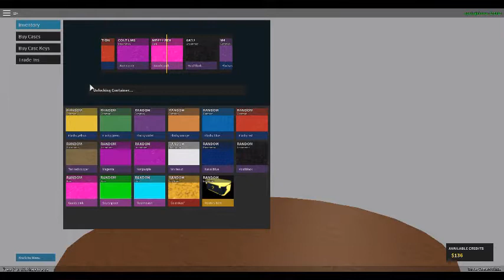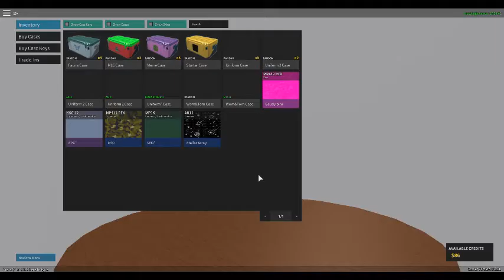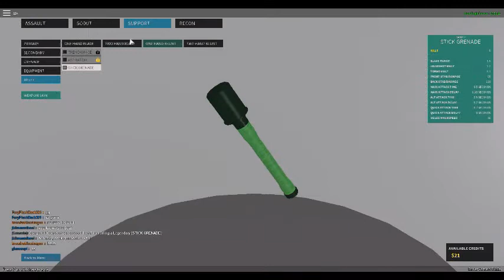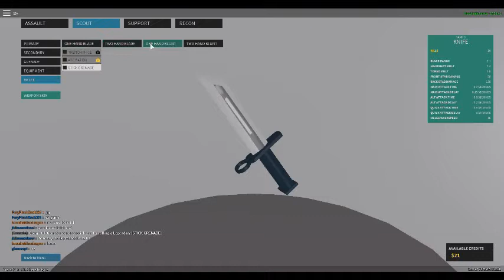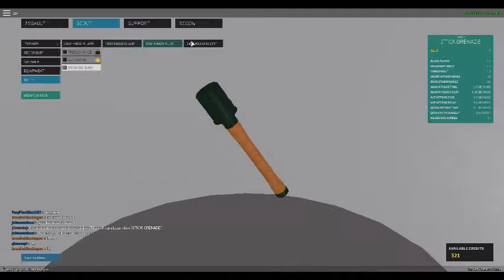Phantom Forces Season 2 Episode 3